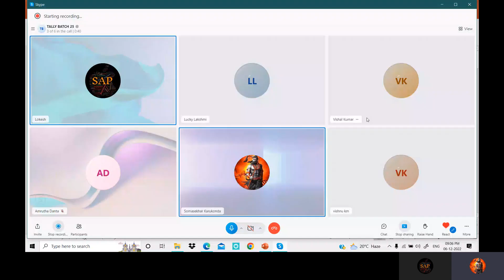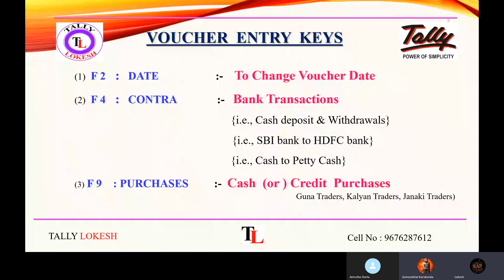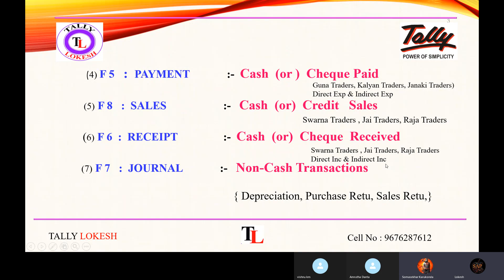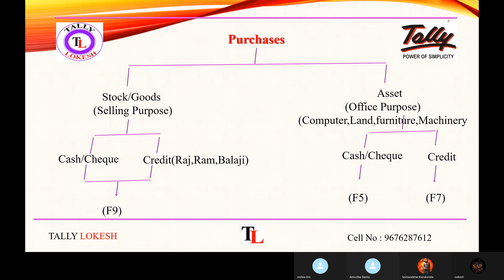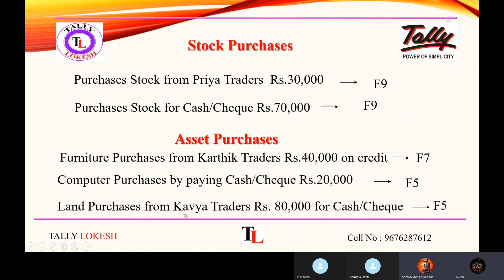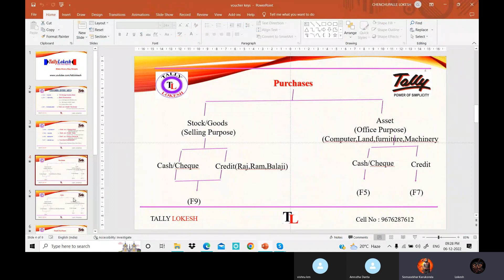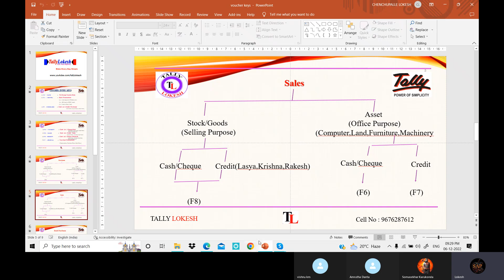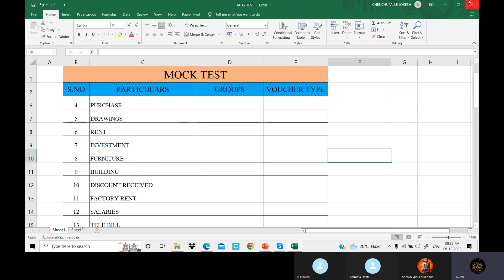How to Know Voucher Type Keys in Tally Prime Telugu - By Lokesh